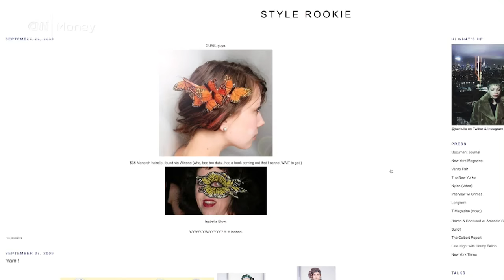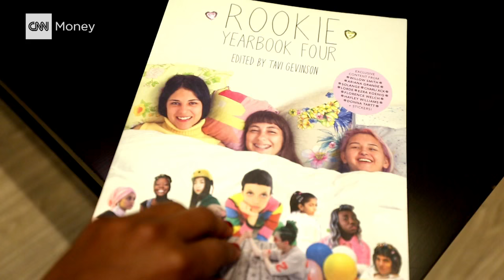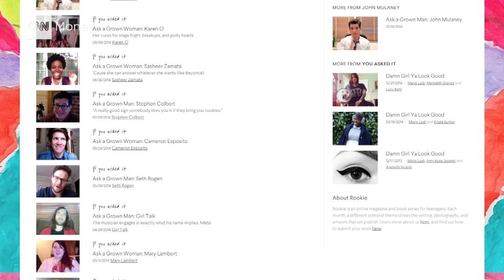Tavi Gevinson is a 19 year-old Anna Wintour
She started a fashion blog at age 11 and by 14 was a darling of the fashion industry. Now, Tavi Gevinson is the Editor of Rookie Magazine. CNNMoney's Brian Stelter sits down to find out what else the young media mogul is working on.